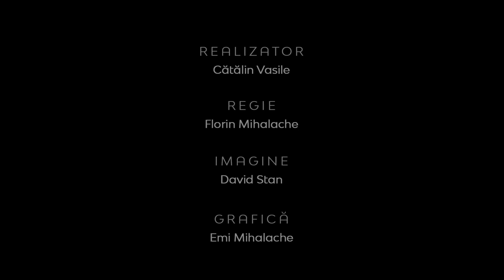Realitatea la zi | Alături de familia Furdui | Marius Bodnariu, Dănuţ Iacob şi Ghiţă Vatamaniuc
CIF: 33686860